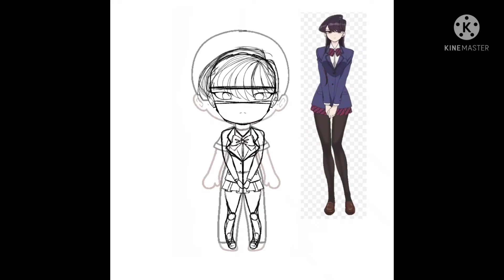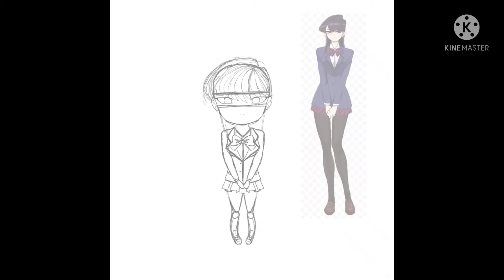gacha edit komi can't commoncate.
I decided to draw komi from komi can't commoncate she is a very cute character and I wanted to draw her as a gacha chibi

The anime is on Netflix - just so you know.